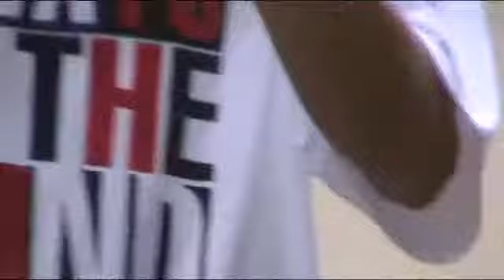ILONGGO SKATE FAMILY - GOODTIMES edit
i dnt know what to call this.. hahahaha
just old and new clips for the homies to enjoy..

DOPEBOYZ .
ANGELS.
ILONGGOSKATEFLAVAHS!!